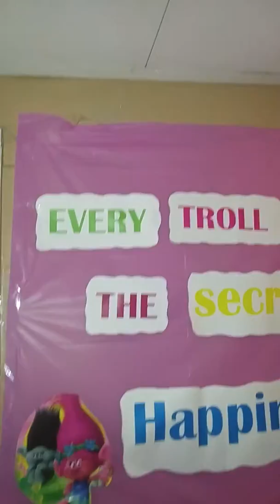Jalines 5th Birthday Party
Jayla 5th Birthday Party 7/3/17